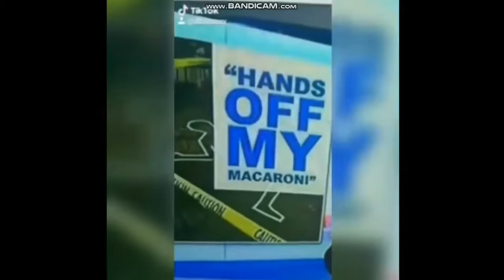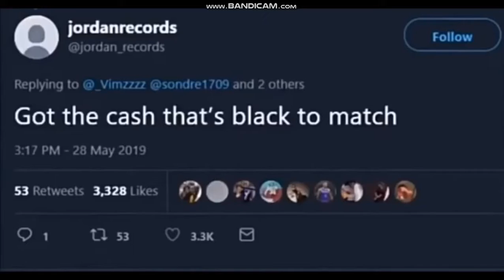Clean and nice memes that are not restricted from YouTube.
some memes are good some memes are bad some memes are moderate and some memes are just AWESOME here on Gaming&More all we bring is the best and the premium to our viewers.